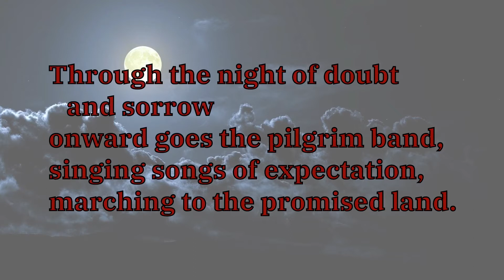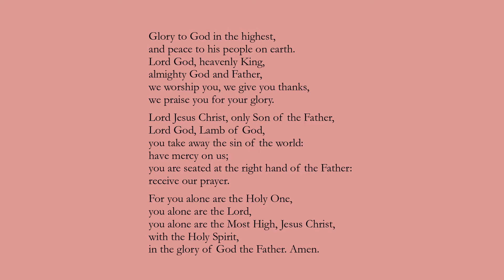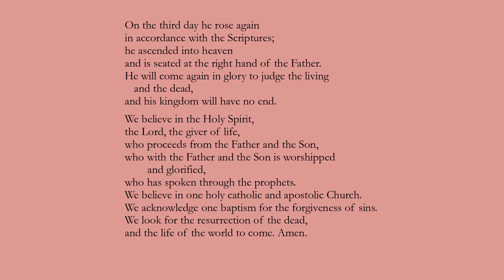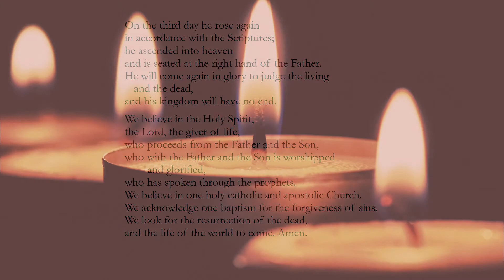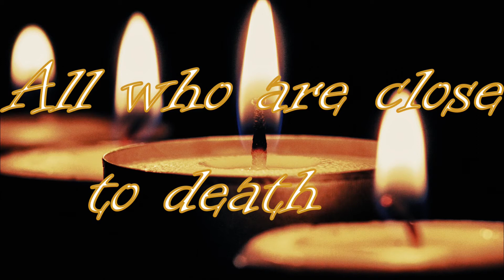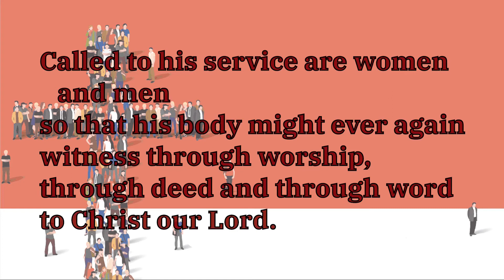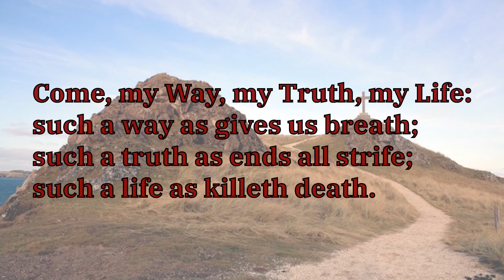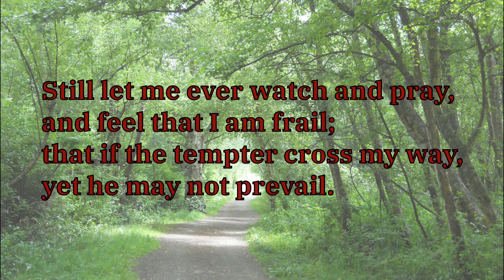The Eucharist for the Second Sunday before Advent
From the Five Crosses Benenfice